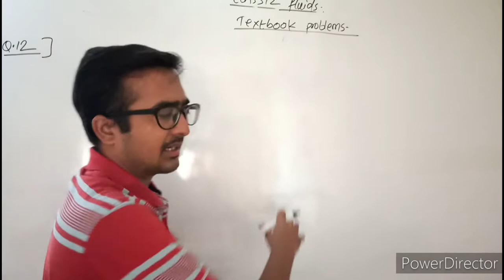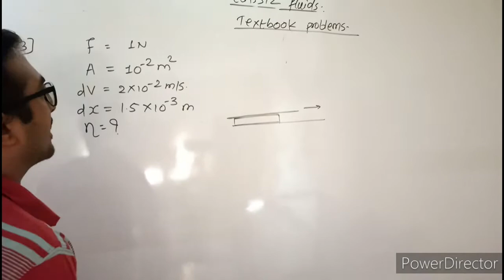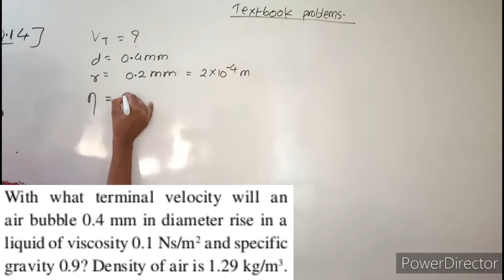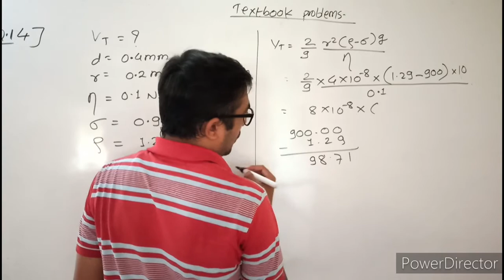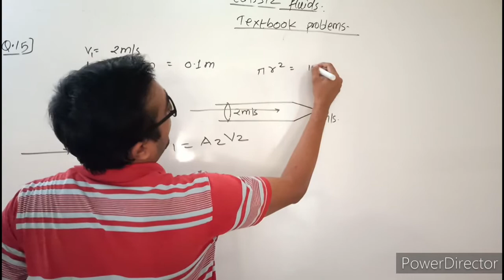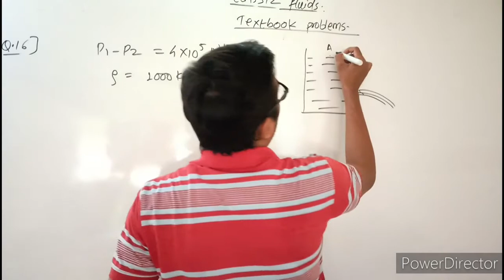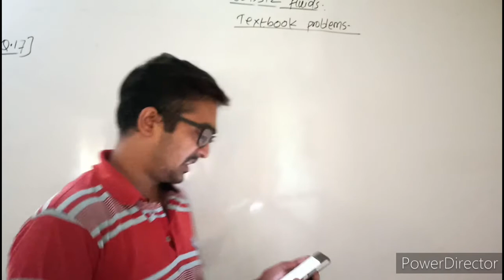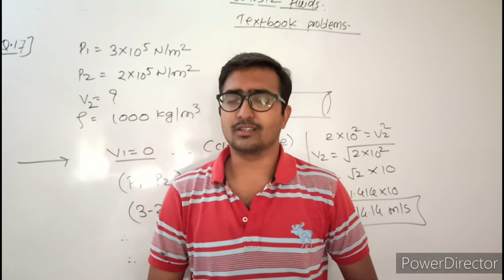Class 12 Mechanical properties of fluids numericals| Maharashtra board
Best Books:
1. Physics by HC verma
2. For MHT-CET
3. For JEE

My Gears:
1. BOYA Mic 1
2. Boya Mic 2
3. Tripod 1
4. Tripod 2
5. My Phone

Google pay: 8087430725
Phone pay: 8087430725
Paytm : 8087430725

In this video we will solve numericals from the exercise of chapter 2, Mechanical properties of fluids. It is from textbook of class 12 physics Maharashtra board new syllabus.

Q12 to Q17 are solved.

Textbook Exercise problems,Textbook numericals,Class 12 Maharashtra board new syllabus,Chapter 2,Mechanical properties of fluids,Physics,Class 12 Maharashtra board